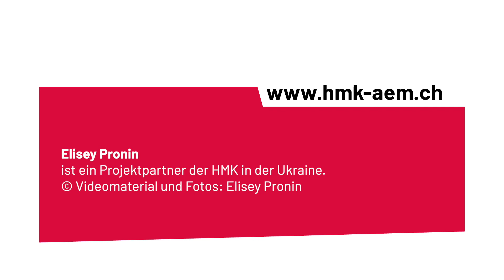Verteilung der Weihnachtspäckli in der Ostukraine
Unser Projektpartner war in der Ostukraine vor Ort und konnte mit seinem Team viele Weihnachtspäckli an Arme und Bedürftige verteilen.